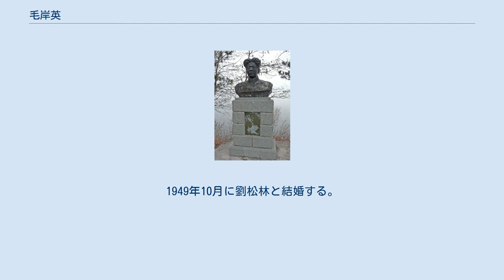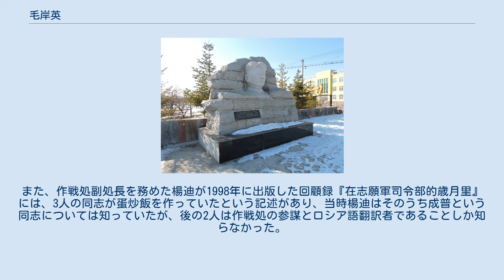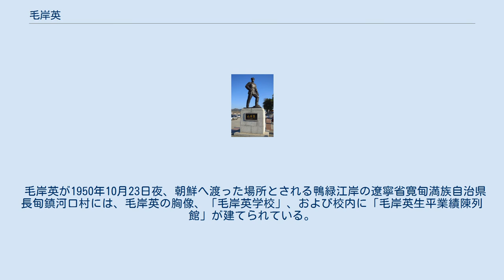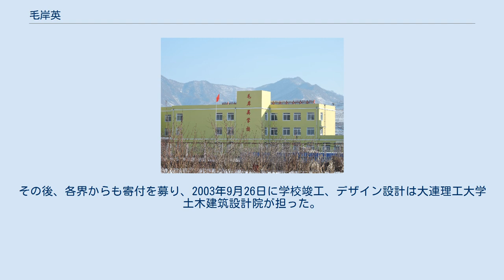毛岸英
毛 岸英（もう がんえい、1922年10月24日 - 1950年11月25日）は、中華人民共和国の軍人。
毛沢東と楊開慧の長男。
弟に毛岸青がいる。
 湖南省長沙市に生まれる。
中国共産党の活動家であった母の楊開慧は毛岸英が8歳の時に国民党軍に逮捕・銃殺された。
母の死後、上海で浮浪児となっていたところを発見され、1936年にソ連のモスクワ東部イヴァノヴォにあるインタードームに留学した 。
第二次世界大戦中は赤軍に加わり、独ソ戦ではポーランドで砲兵として戦った。
 妻の劉松林と 1947年にソ連共産党に入党、ロシア語に堪能なために幹部のロシア語通訳として勤務した。
1949年10月に劉松林と結婚する。
1950年夏に北京機器総厰の党総支部の副書記に任じられた。
しかし、朝鮮戦争で彭徳懐のロシア語通訳として従軍中、平安北道昌城郡東倉面大楡里（現在の東倉郡大楡労働者区）において、アメリカ空軍のナパーム弾による爆撃で戦死した（戦死時の状況を巡る議論も参照）。
 毛岸英の墓は朝鮮民主主義人民共和国平安南道檜倉郡の中国人民志願軍烈士陵園にあり、銅像も存在する。
中朝関係を象徴するものとして、北朝鮮の最高指導者でもある金正日やその後継者の金正恩など両国の要人が訪れている。
中国側でも、国境の町遼寧省丹東市の市街地を見下ろす丘にある「抗米援朝記念館」に毛岸英の胸像がある。
 没後60年にあたる2010年には毛岸英を主人公とするテレビドラマが制作され、中央電視台より放送された。
 1994年に出版された彭徳懐の伝記『一个真正的人』には、作戦処参謀の高瑞欣と翻訳者の毛岸英が蛋炒飯（卵チャーハン）を作っていたところ爆撃を受けた旨の記述がある。
また、作戦処副処長を務めた楊迪が1998年に出版した回顧録『在志願軍司令部的歳月里』には、3人の同志が蛋炒飯を作っていたという記述があり、当時楊迪はそのうち成普という同志については知っていたが、後の2人は作戦処の参謀とロシア語翻訳者であることしか知らなかった。
爆撃後、成普を除く2人は戦死したというのである。
『在志願軍司令部的歳月里』第2版（2003年）、第3版（2008年）の加筆によれば、その卵は当時人民志願軍司令部に派遣されていた北朝鮮の朴一禹が贈ったものだったという。
一方、その場に居合わせた成普自身は、毛岸英と高瑞欣はストーブで北朝鮮から贈られたリンゴを炙って焼きリンゴを作っていたと証言し、蛋炒飯説を否定している。
 2020年頃より中国歴史研究院がチャーハン作成説を否定し、毛岸英は電報の作成と送受信を気にかけて死亡したと主張している。
 毛岸英が1950年10月23日夜、朝鮮へ渡った場所とされる鴨緑江岸の遼寧省寛甸満族自治県長甸鎮河口村には、毛岸英の胸像、「毛岸英学校」、および校内に「毛岸英生平業績陳列館」が建てられている。
 2001年、作家の楊大群（1927年 - ）が「毛岸英」を執筆、その印税を学校建設に寄付したほか、同年6月18日、毛岸英の妻だった劉思齊（1930年 - 、別名・劉松林、1962年に再婚）が河口村を訪れ学校建設について協議した。
その後、各界からも寄付を募り、2003年9月26日に学校竣工、デザイン設計は大連理工大学土木建筑設計院が担った。
2010年、抗美援朝60周年に合わせて毛岸英学校の教師と生徒が北朝鮮の中国人民志願軍烈士陵園を訪れ献花した。